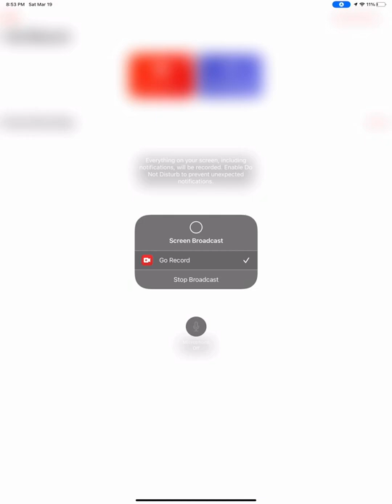Ultimate Hockey All Stars (glitch)!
I was just playing Hockey All Stars and fan speed glitch in the game it only happens every once in a while!